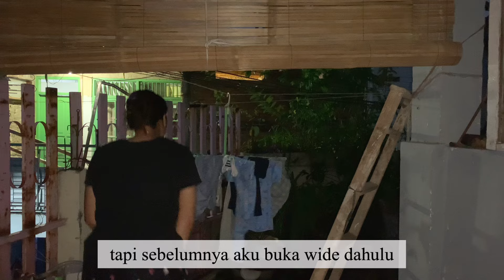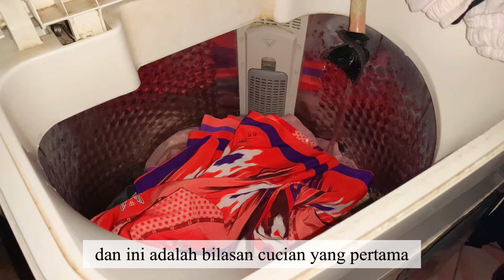IRT SIBUK DARI SUBUH SAMPAI DZUHUR FULL NYUCI DAN BEBERES | Daily vlog irt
Channel ini berisi dokumentasi berbagai aktifitas sehari-hari dari kita KELUARGA FETRA.. Semoga bermanfaat dan menghibur teman-teman ya 😉